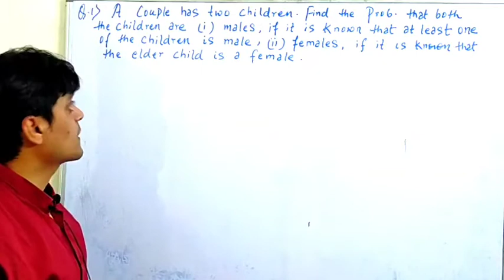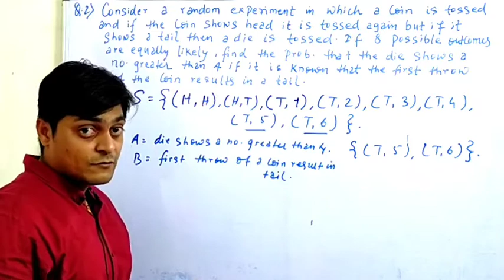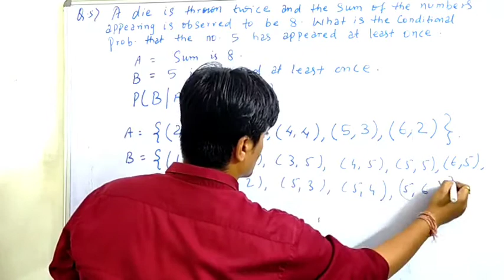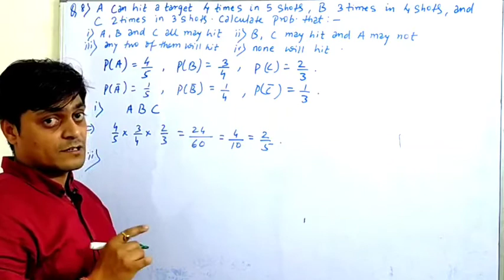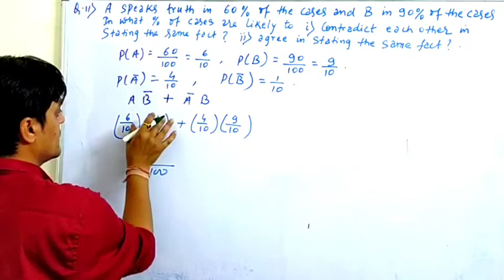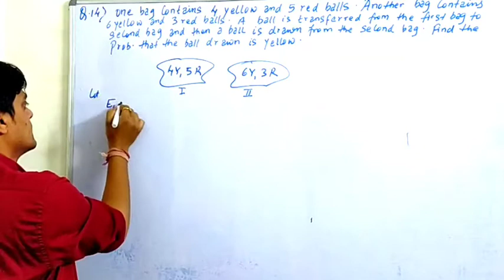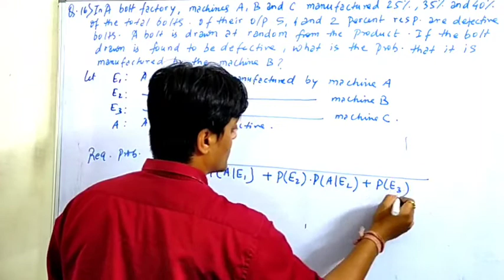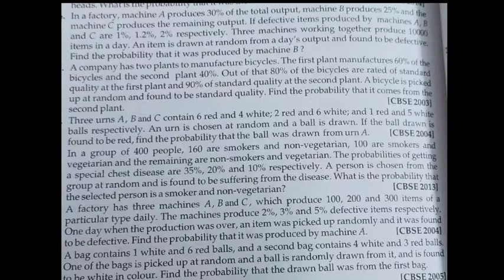class 12 maths | probability class 12 | important question on probability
Links of different chapter of class 12